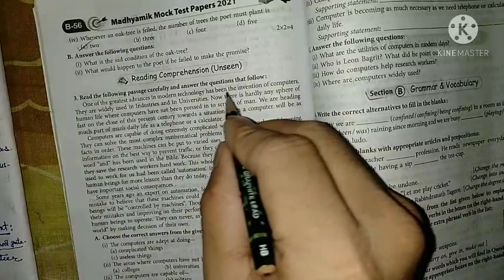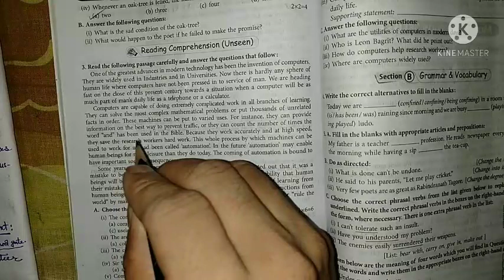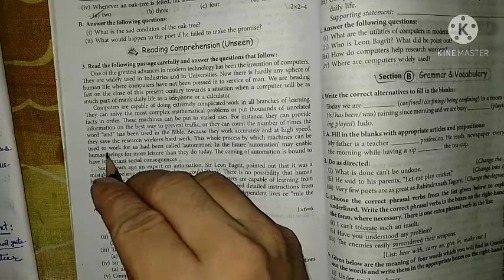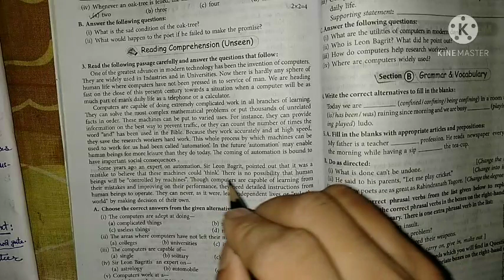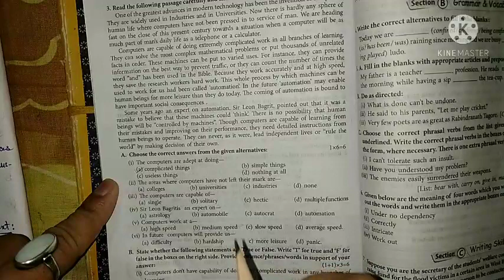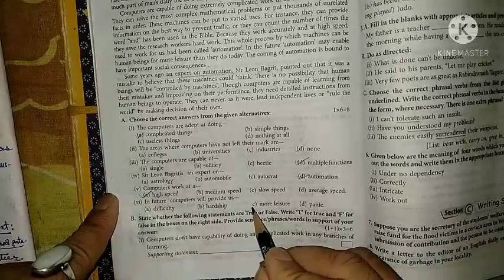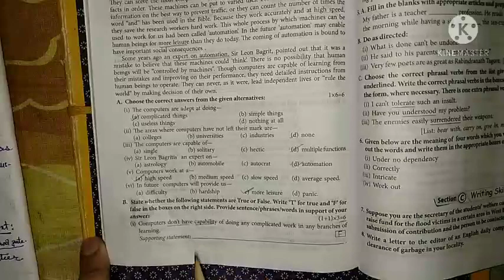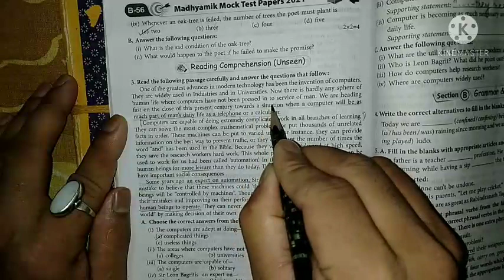WBHA Madhyamik Mock Test Papers 2021 I Model Question Set 17 Solution I Unseen II Always Learn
Topic:-

wbha model set 17 solution

wbha model set 17 english solution

wbha model set 17 english unseen solution